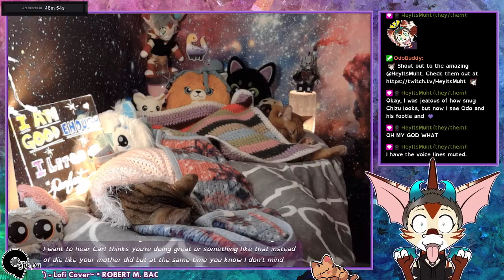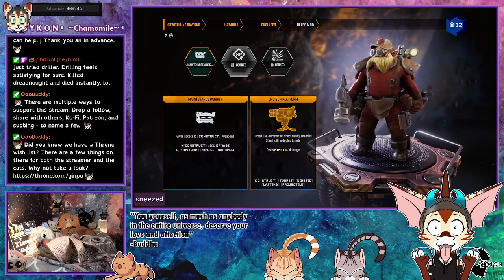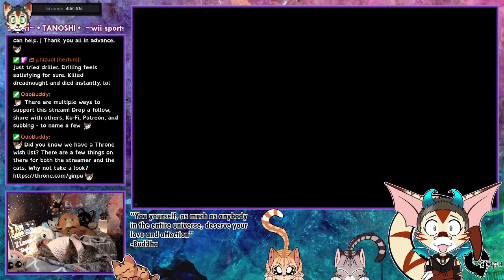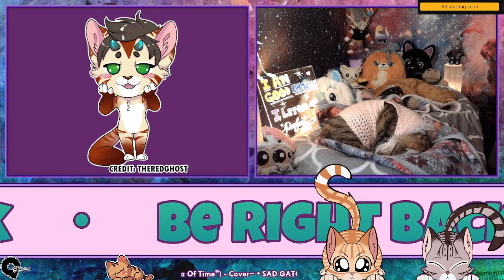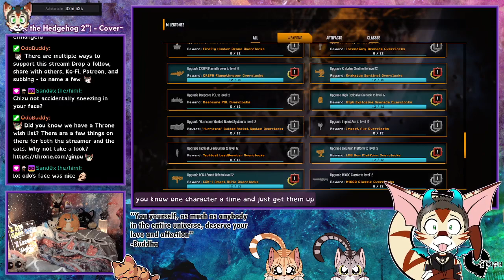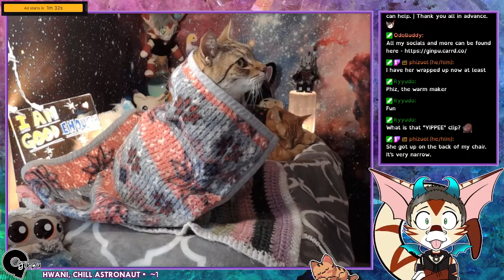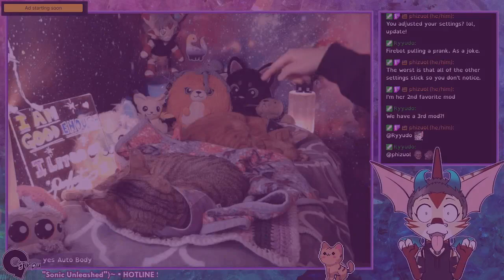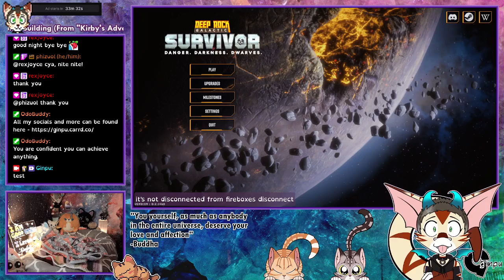Twitch VOD - 02202024 Deep Rock Galactic Survivor